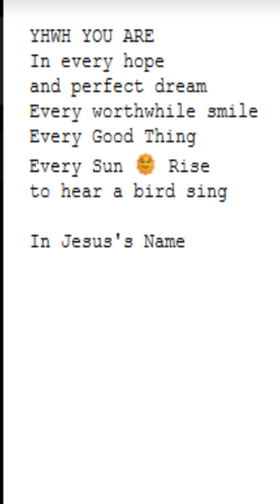Rowen A. Boatman - To Hear A Bird Sing (The Ballad Of The Friend Of Keith)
I received a strange email containing a voice message and a poem. I turned it all into a song. Music made using Suno. Intro track made using Udio. Audio from message is from my email. Video was made using Vivago and lip syncing video was made using Hedra.
All editing done by me.